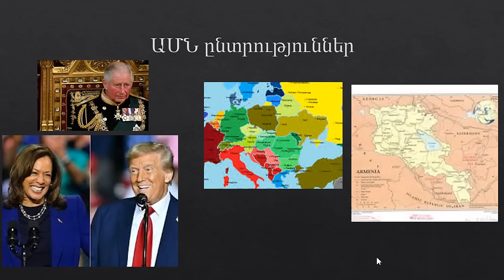Բարոն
ՀՀ չի լինի, եթե Հայը ոտքի չկանգնի: Հահ լտպ տականքներին